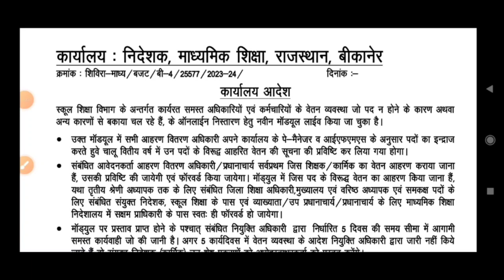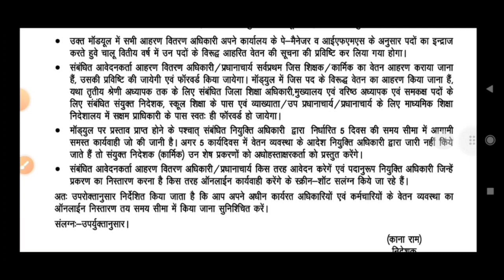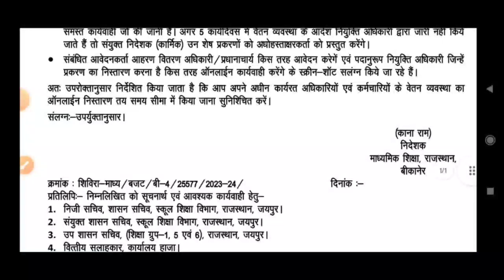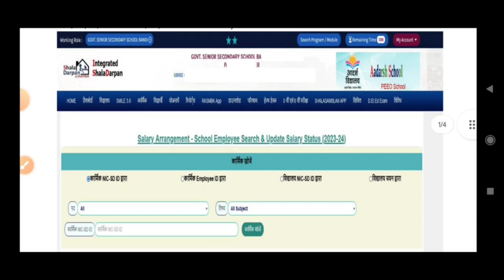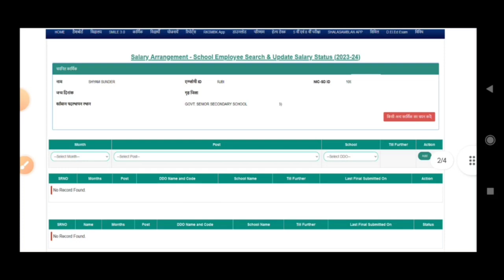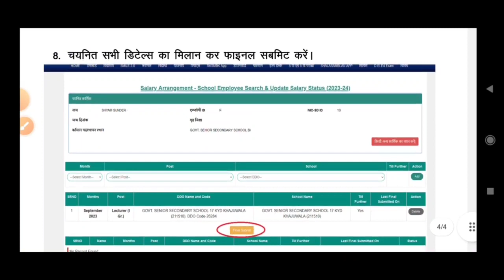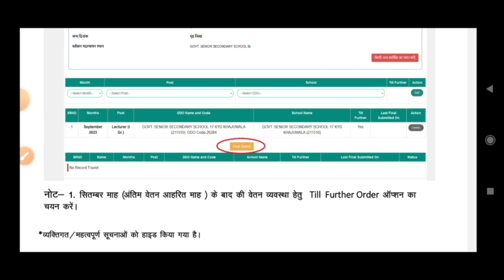शाला दर्पण पर वेतन व्यवस्था से संबधित नया ऑप्शन शुरू, shaladarpan pr vetan vayastha update kse kre